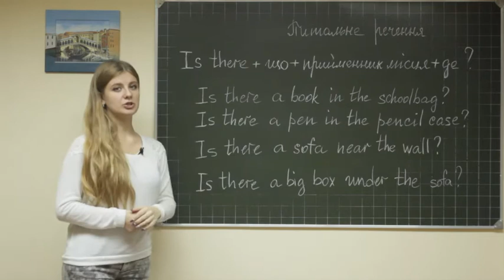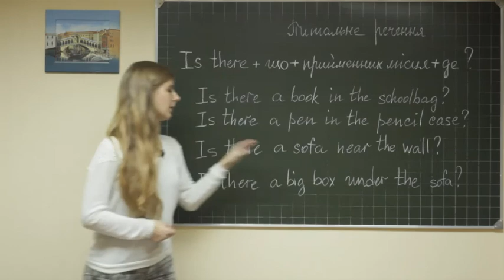Eng gram 2 ukr board 061